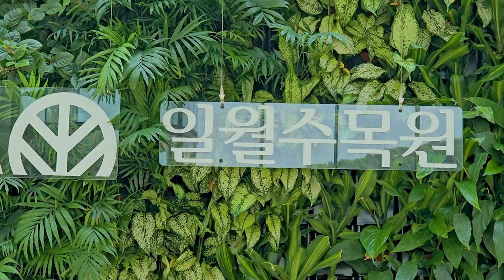일월수목원 여름나기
일월수목원 해오라기난초, 흰어리연 너무 예쁘네요.
경기도 수원시 일월로 61
ES- You can`t Control who You Fall For
Victor Lundberg